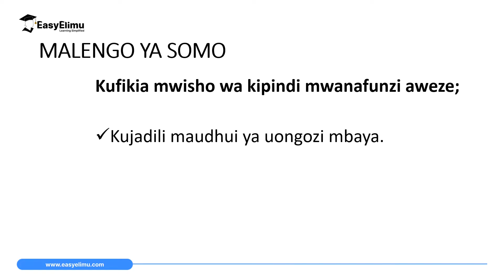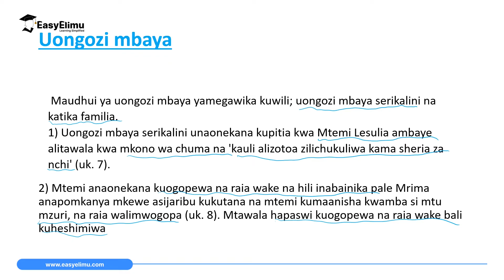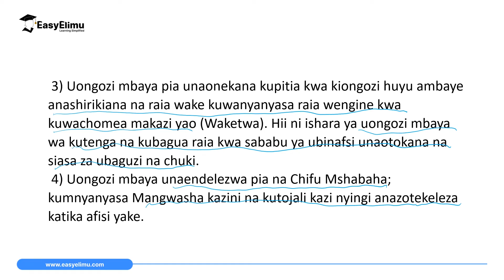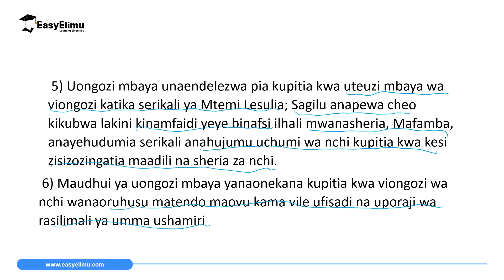Uongozi Mbaya - Maudhui Katika Nguu Za Jadi